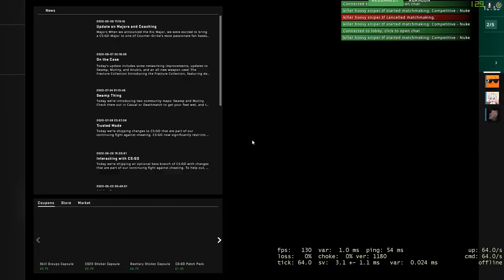CSGO SPEEDRUN | NOKICK% ANY% DUO WORLD RECORD 4:46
ez game